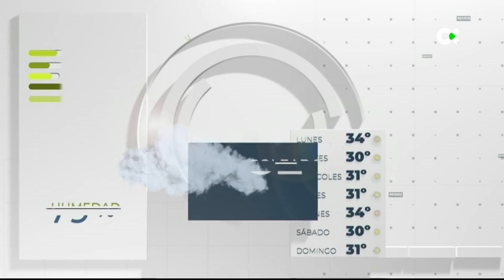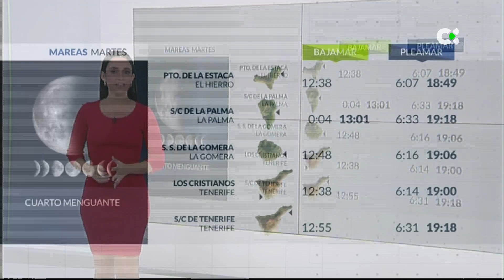El tiempo TN2 | 23/09/24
SITUACIÓN ANTICICLÓNICA EN EL ARCHIPIÉLAGO

En los próximos días habrá estabilidad en las islas, al menos hasta el viernes. Seguiremos viendo nubosidad en el norte y este sin mayores consecuencias, y destacará el sol en el sur. Régimen de alisios y temperaturas sin cambios generales.

Este martes el viento soplará del Norte-Nordeste moderado. Flojo en cumbres de componente norte. En el Teide soplará flojo del oeste. Las rachas máximas ≥70 km/h en extremos noroeste y costas sureste, así como en canales entre las islas. En el cielo veremos intervalos de nubes bajas en la cara norte, más frecuentes a primeras y últimas horas. El resto de la jornada predominarán los cielos despejados. Las temperaturas descenderán ligeramente, pero apenas lo notaremos.

Los termómetros seguirán superando los 28 ºC en horas centrales en varios puntos del sur de las islas. Y en el mar, habrá marejada en costas del norte, oleaje de fondo del noreste 0,5-1m. En el suroeste, marejadilla con olas - 0,5m. Por isla:

El Hierro: Intervalos de nubes bajas. Sol en el sur en horas centrales. A mediodía y por la tarde se podrán registrar rachas superiores a los 60 km/h en interiores del oeste y costas sur.

La Palma: Intervalos de nubes bajas en cumbres, sur y oeste. En el norte y este predominarán los cielos nubosos. Al final de la tarde se podrá disfrutar más del sol. Rachas muy fuertes en costas sur-sureste en horas centrales.

La Gomera: Cielos despejados en la vertiente sur, salvo por algún intervalo de evolución. En el norte y cumbres, cielos nubosos. A mediodía tendremos rachas muy fuertes en el este, rondando los 70 km/h.

Tenerife: En la vertiente norte y este nubes bajas, grandes claros a partir de mediodía. Intervalos de evolución en el sur y suroeste. En el oeste y costa sureste de madrugada y en horas centrales se esperan rachas ≥60 km/h.

Gran Canaria: Cielos nubosos en la cara norte, más compactos por la mañana y últimas horas. Sol en el sur, salvo por algún intervalo de evolución diurna. En horas centrales, rachas máximas +70 km/h en interiores del noroeste y sureste.

Fuerteventura: Habrá intervalos de nubes bajas en esta isla, más frecuentes a primeras y últimas horas. Por la tarde destacará el sol, principalmente en el sur. Rachas rondando los 50 km/h.

Lanzarote: Cielos despejados por la tarde. Durante la mañana y a últimas horas, intervalos nubosos, más importantes en el norte y oeste. En horas centrales, rachas rondando los 50 km/h en interiores.

La Graciosa: Intervalos nubosos por la mañana y al final del día. Predominará los cielos despejados por la tarde. El viento será del Nordeste moderado, con intervalos fuertes a mediodía.